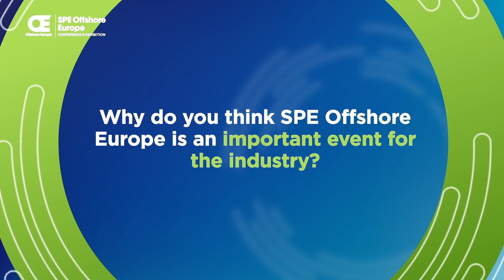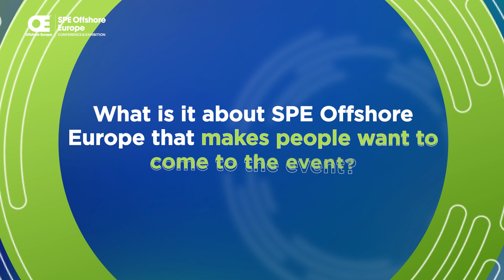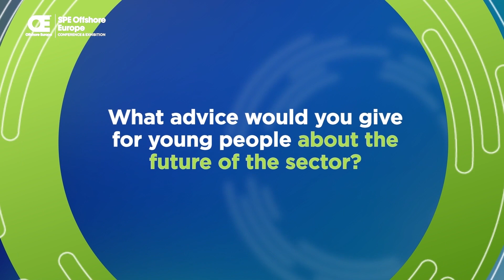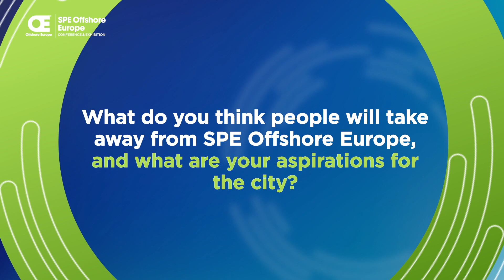Russell Borthwick, Chief Executive, Aberdeen & Grampian Chamber of Commerce | 50 Years of OE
"Contacts are made, deals are done, contracts are signed, which provides huge benefits to our supply chain." - Russell Borthwick, Chief Executive of Aberdeen & Grampian Chamber of Commerce